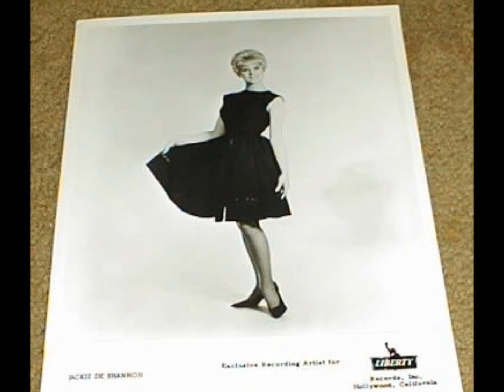Jackie DeShannon - So Warm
"So Warm" (this is her second recording of this song) b/w "I Wanna Go Home" on Edison (-60). Nice warm pop - like Brenda Lee young Jackie has a husky voice... Sound is from the vinyl shown.